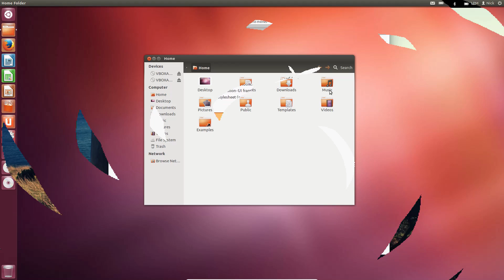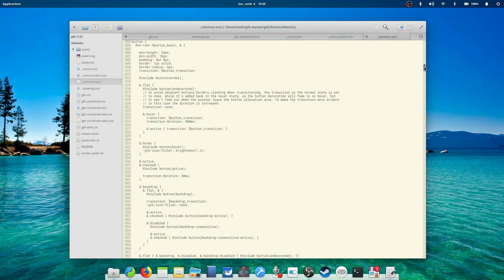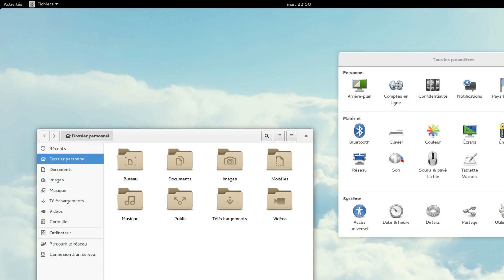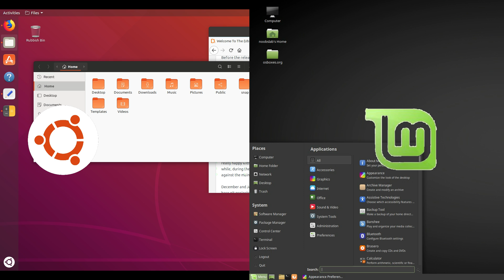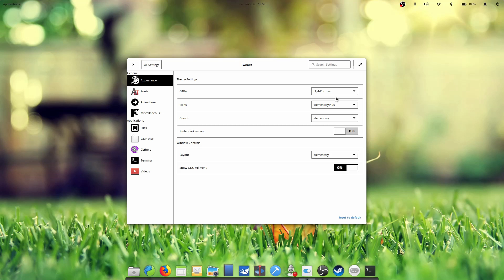What is happening with GTK themes ?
So, some kind of backpedaling is happening in some spheres of the GNOME community about theming. The current way GNOME handle themes seems to be badly broken, which results in broken applications, icons, and a nightmare for application and theme developers. Let's take a look at what is happening there !

Also Watch my Experience with Manjaro Budgie on a Full AMD Linux Build: